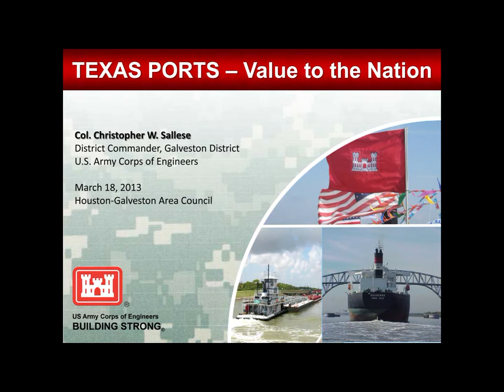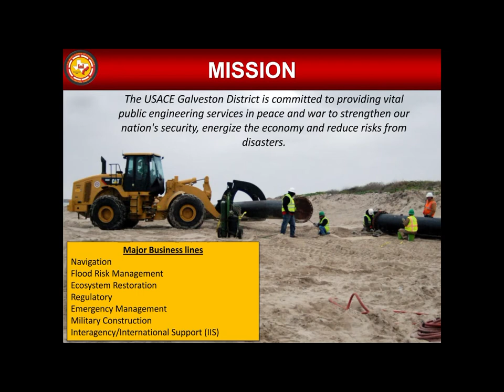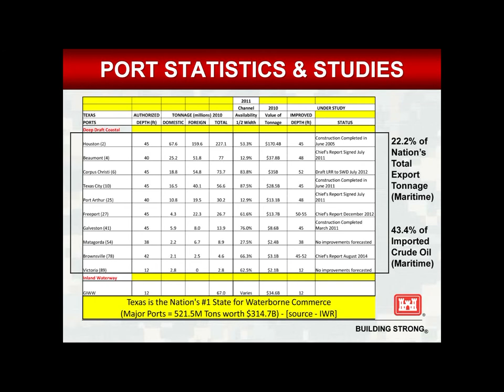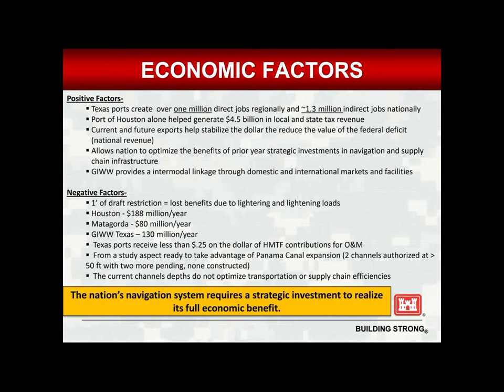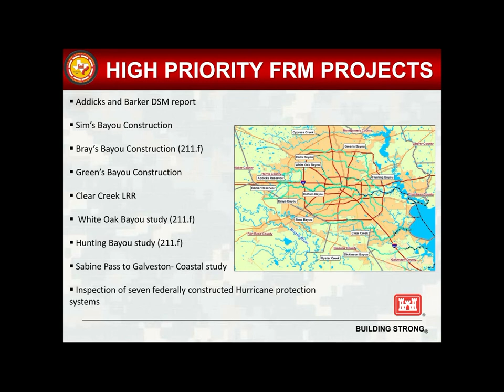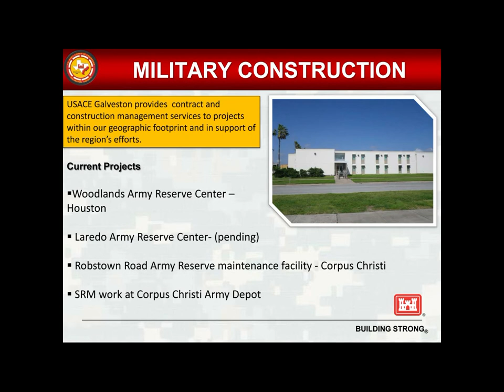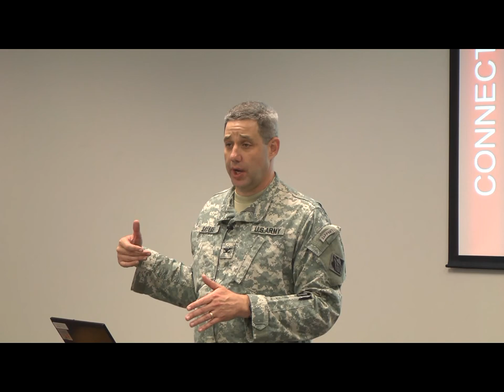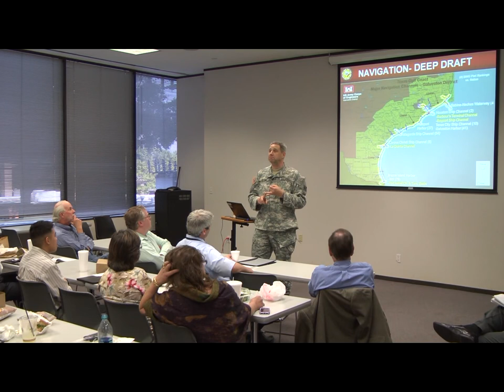Brown Bag Lunch Series - Texas Ports - 3-18-2013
A Presentation on Texas Ports by Colonel Christopher W. Sallese, District Engineer and Commanding Officer, U.S. Army Corps of Engineers, Galveston District at the Houston-Galveston Area Council.